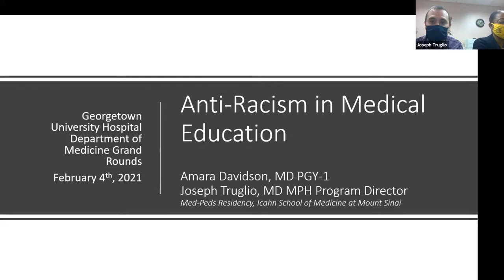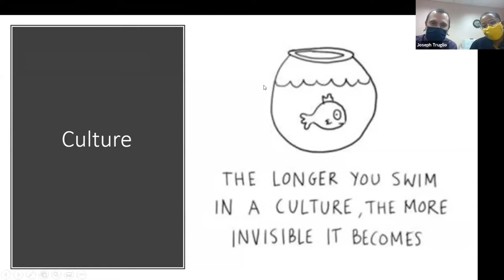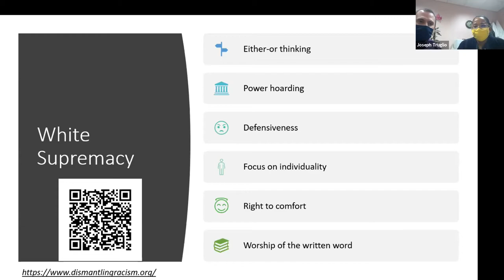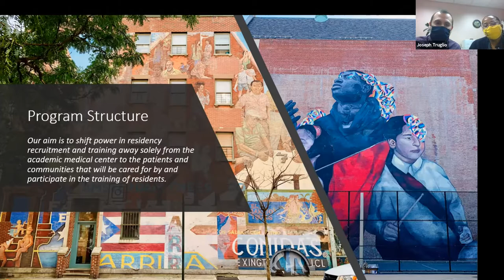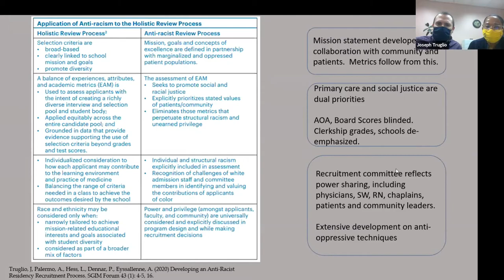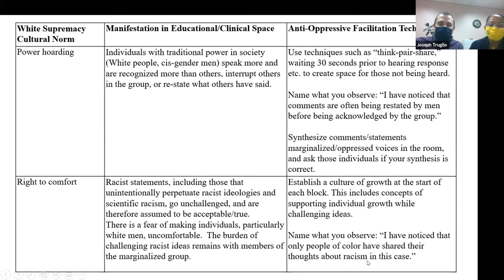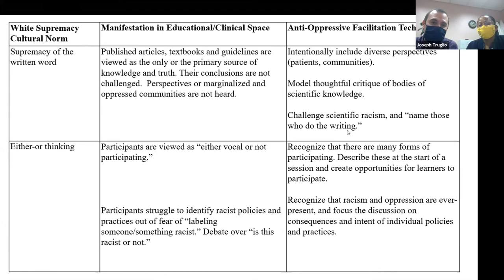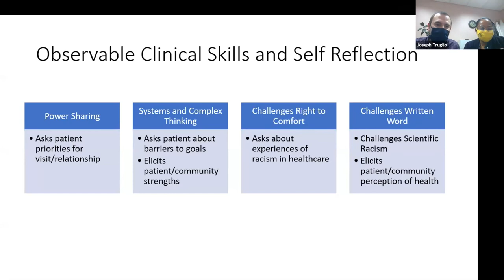Anti-Racism in Medical Education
Amara Davidson, MD
PGY1

Joseph Truglio, MD MPH
Program Director

Med-Peds Residency, Icahn School of Medicine at Mount Sinai